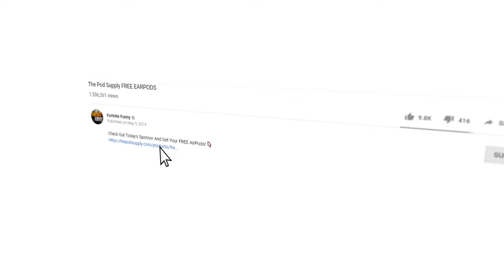STREAMERS REACT TO *NEW* FEMALE RAPTOR SKIN! (CEEDAYS GIRLFRIEND!) *LEGENDARY* Fortnite EPIC Moments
▪️ In Today's Video, Streamers React to the NEW GIRL VERSION OF THE RAPTOR! 🤣 (VELOCITY!) What do you Rate her Looks? 🤔 You think she's Cute?😏 BECAUSE I'M BOUT' TO STEAL CEEDAY'S GIRL BUDDY! 😈 SORRY BROTHER! 🤤🍑❤️

shorturl.at/tuXY3

◾ Streamer Credits! 📃